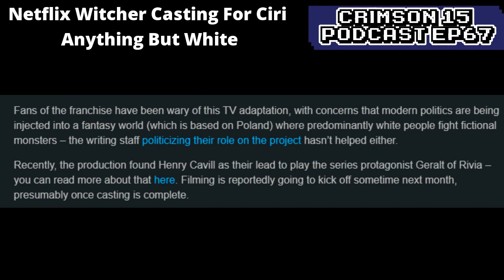Netflix Witcher Casting For Ciri Anything But White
Article Referenced
Host: Crimson Sin
Co-Host: N15PCA
Co-Host: NATEF454